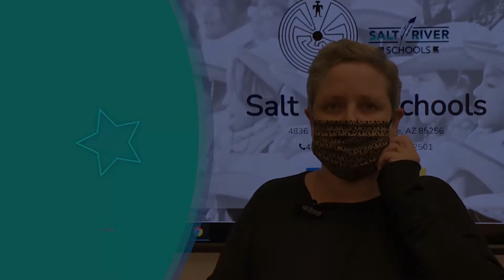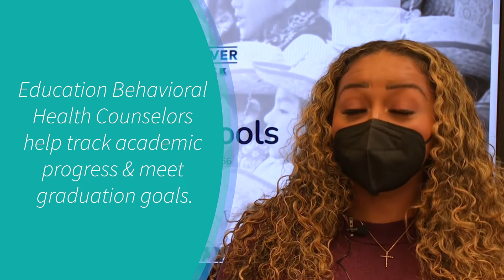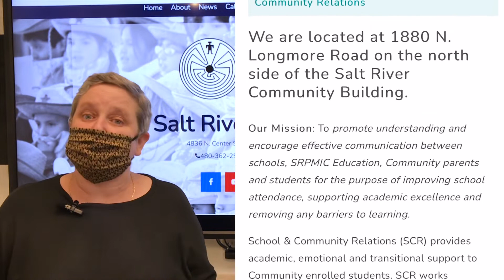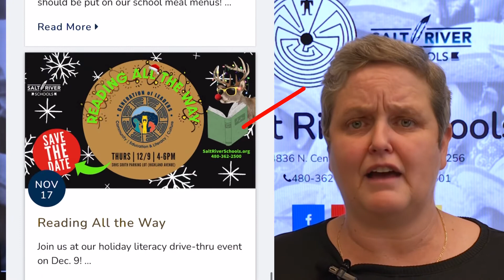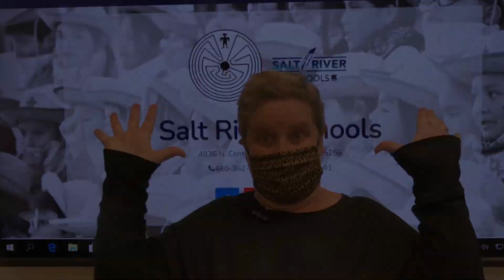Superintendent’s Message 12/3/21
Video transcript:

Ske:g Tas! My name is Dr. Vicky Corlett, and I’m the Interim Acting Superintendent of Salt River Schools.

Thanks for joining me today for a quick update about our schools.

I’d like to start this week’s message by expressing my deepest sympathies and condolences to families who have lost loved ones. We recently felt such loss at our elementary school after two of our students died in a car accident over the Thanksgiving break.

When our students and staff experience grief and trauma like this, Salt River Schools works with our caring counseling staff and a team of behavioral health partners in the Community to provide safe spaces to support students and staff.

I want to thank the Salt River Elementary School family, our Division counselors, and Community partners for the compassion they have shown and provided this week and always. They embody the spirit of the Salt River Schools motto: We will do this together.

More information about the support provided at the elementary school this week, as well as our counseling and behavioral heal supports in general, can be found on our or by calling your child’s school for more information.

Can you believe it’s already December? The school year is flying by and I want to thank everyone for the hard work accomplished this year.

I want to remind families that academic support is an email or phone call away for struggling students or those who want to get ahead in their studies.

Our robust tutoring services are available to all SRPMIC-enrolled students attending any K-12 school, GED, or college-level program. We offer both virtual tutoring, as well as in-person tutoring throughout the week.

You can find more information about our tutoring programs on our website.

Speaking about academic success and the supports we have in place to achieve it, I have a special guest with me today.

Thank you so much for joining me today, Miranda. I can’t wait to learn about all the students who are recognized for having great attendance at school.

A couple weeks ago I introduced you to the Salt River Schools NYCP Literacy for All program, which has a goal of putting 100 books in every Community household.

They will be hosting the “Reading All The Way” Drive-Thru event on Thursday, Dec. 9, from 4-6 p.m. to celebrate the season!

The entire Community is invited to join school and Community departments will be set up in the Salt River High School south parking lot located along Highland Avenue. Please enter Highland Avenue from Country Club Drive and plan to exit on Center Street. A map of the event is available on our website.

There will be prizes for best decorated vehicles.

Holiday costumes are encouraged. Face masks are required for everyone over 2 years old. Please help us maintain social distancing and stay in your vehicle as you drive through the parking lot.

Finally, I hope you all stay vigilant about COVID-19 and use proven prevention methods to ensure the safety of those around you.

Washing your hands, sanitizing high-touch surfaces, wearing face masks, respecting social distancing, and getting vaccinated against COVID-19 and the flu can help keep you, your families, our schools, and the Community healthy.

Thank you for your time and support of Salt River Schools. We appreciate and value our stakeholders—our staff, students, families, and the Community we serve.

Be well and remember: Together, let’s reach for the stars!